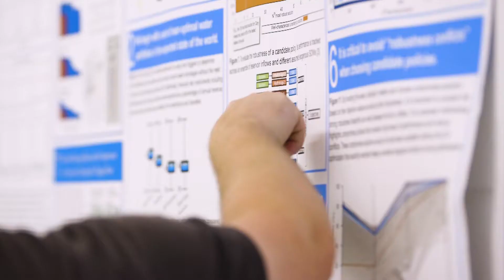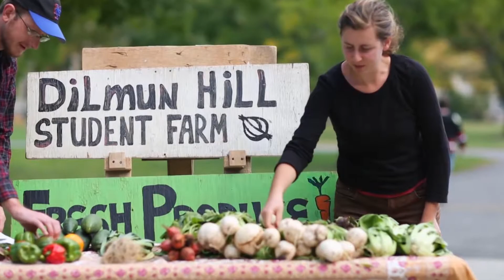Why Cornell Systems Engineering Masters?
- Ranked #7 in U.S. News & World Report
- Complete your master's in only 1 year
- Degree offered distance learning or on-campus
- Average starting salary for Cornell Systems grads - $80,806